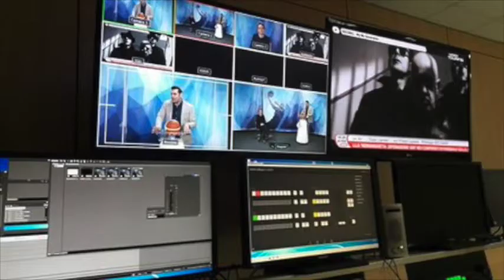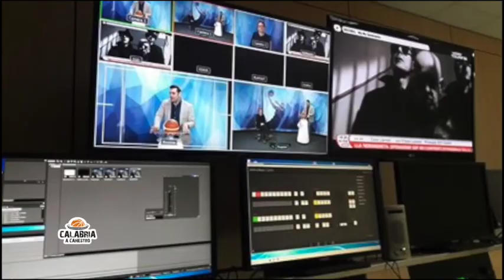Calabria a Canestro. Ospiti Valerio Chinè (Fip Calabria) e Antonella Palumbo(Pantera)